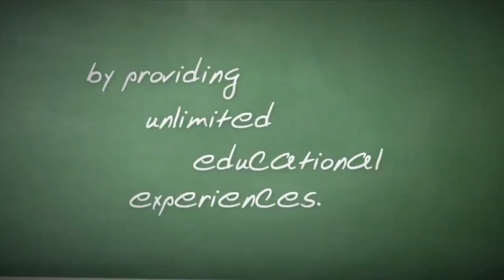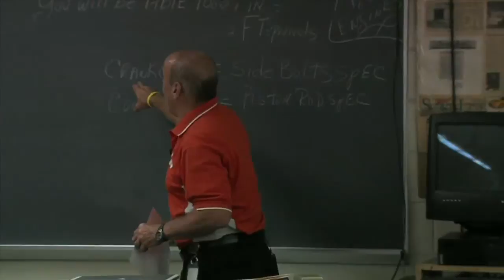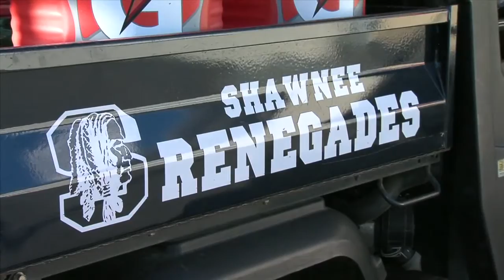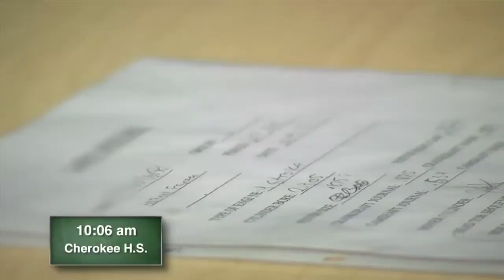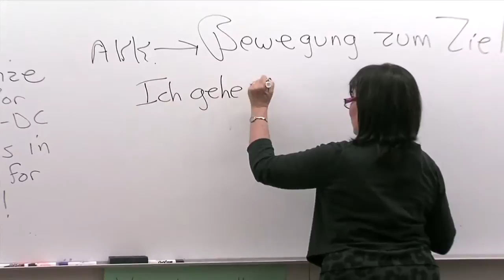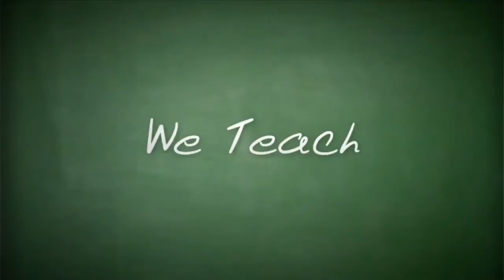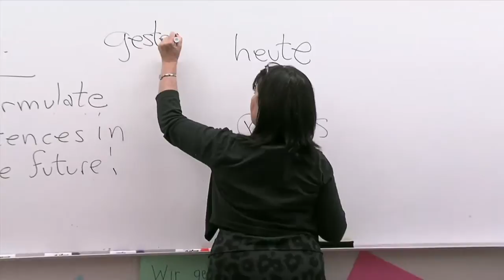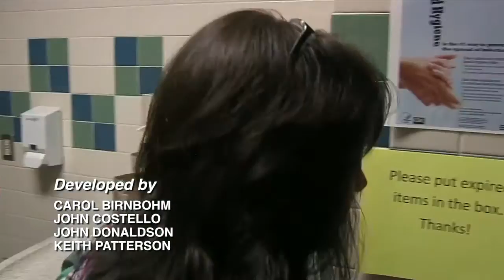We Teach - Day 4, Part 1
In the season 2 premiere, Shawnee health & physical education teacher Tim Gushue, Seneca business teacher Grace McCloskey, Lenape world language teacher Mary Ann Stecher, and Cherokee technology teacher John Fitzpatrick are all preparing for another day of teaching.

Tim, who also serves as Shawnee's head football coach, has a big day ahead as tonight his Renegades will take on sister school and rival, Cherokee.  He starts off the day with a nutritional breakfast for his health class and a team building exercise at "The Team Wall."

Along with her regular classes, Grace is Seneca's coordinator for scholarships.  She is also collecting registrations for tonight's charity dodgeball tournament, of which she is an advisor.

Mary Ann's first class has some fun with Scrabble.  Later, she does her best fortune teller impression to illustrate how to speak about the future in German.

After his morning parking lot duty, John returns to the shop where the automotive students with be assembling lawn mower engines.  In home improvement, they review different types of cuts with the hand saw and circular saw.